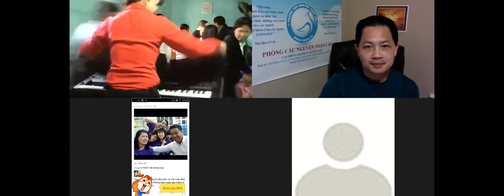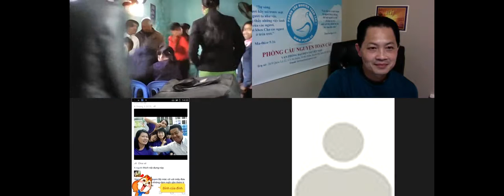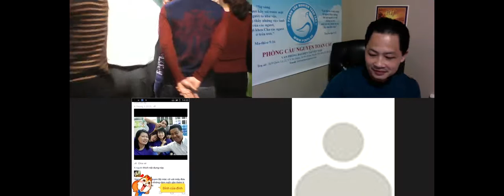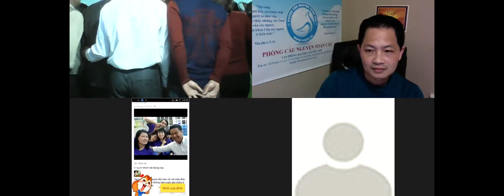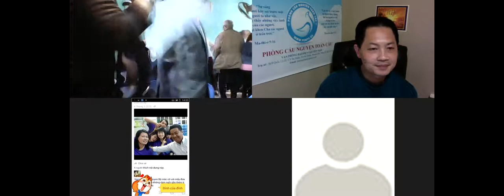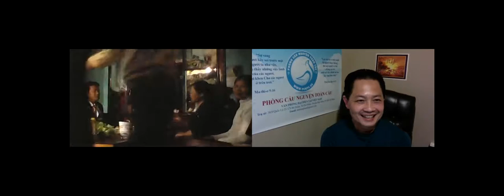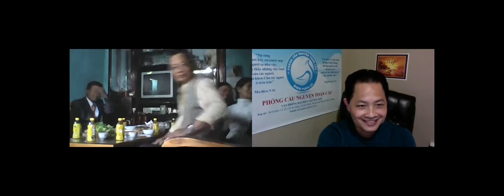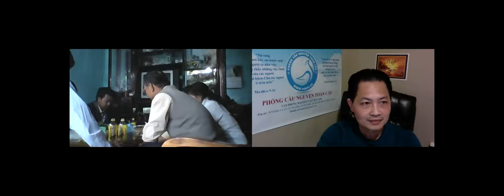2-29-16 PCNTC#13. Hải Dương. Thầy Tự Bá Tuân